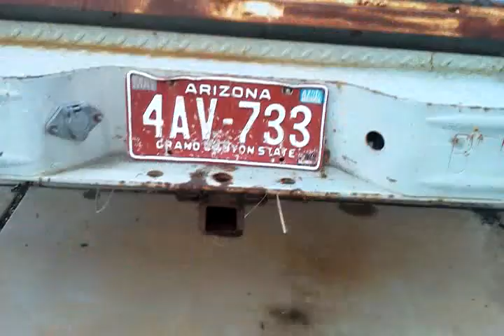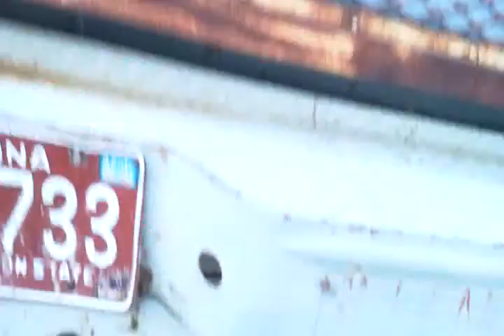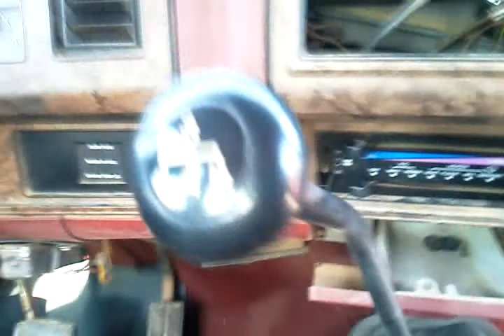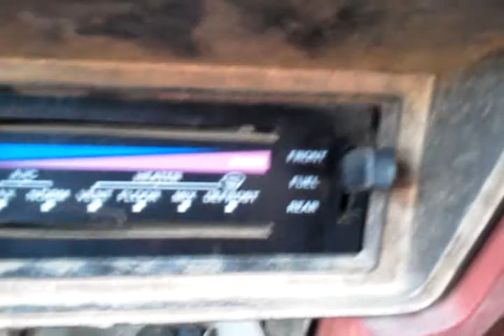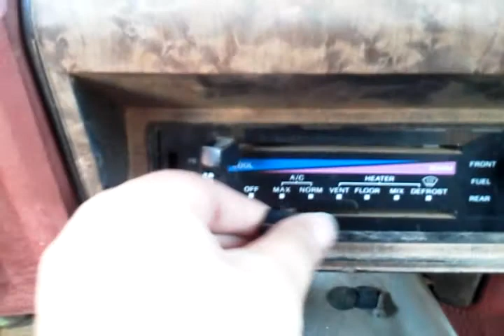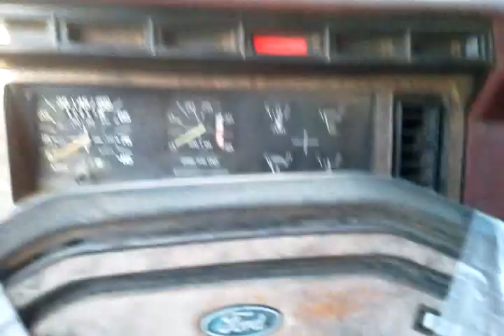86 F350 6.9L Diesel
Little video of the day I picked up my truck